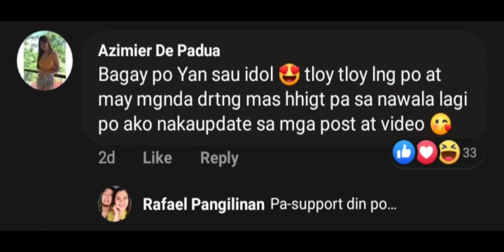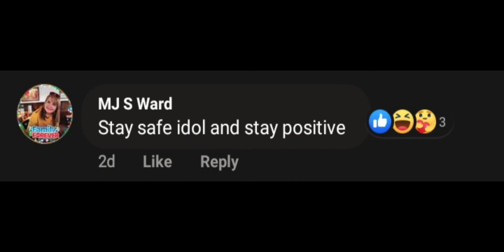CHRISTIAN MERCK GRAY PINALAWAY SI CAFFEY SA PANIBAGONG NEW LOOK NYA❤️😍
Caffey NAMINDANG A.K.A makaganda namangha sa kagwapohan ni Christian Merck gray ❤️😍

I MADE THIS VIDEO USING MY ANDROID PHONE

NO COPYRIGHT Explainer Background Music / Corporate Music Free Copyright by MUSIC4VIDEO

for purposes such as criticism,comment,News reporting,teaching, scholarship, education and research.

If you have a problem in this video kindly pm message me.

MARIA VLOG TV